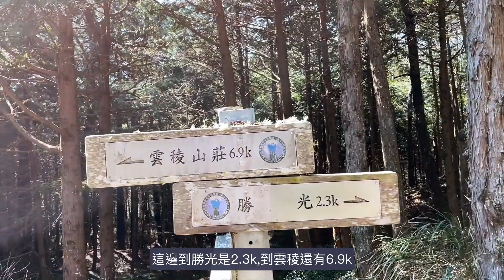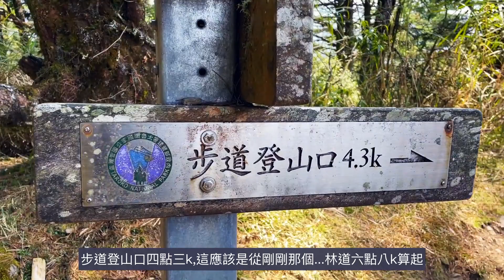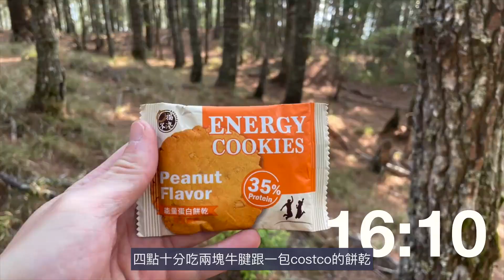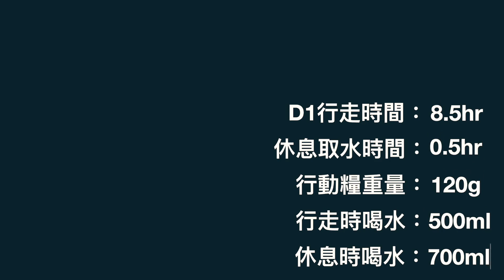南湖大山輕量化裝備5.1/5：行動糧和行進間飲水用量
每個人飲食的需求不同，要知道自己在各種情況的需求，也不是容易的事。因為，每一次上山的情況都有所不同，我沒有一次帶得剛剛好，不是太多就是太少，真是麻煩。
D1高度變化：
思源啞口停車處～6.8k登山口：高度1936M~2325M
6.8k登山口～木竿鞍部：2325M~木竿鞍部2526M
木竿鞍部~南湖溪：2526M~2181M
南湖溪~營地：2181M~2860M